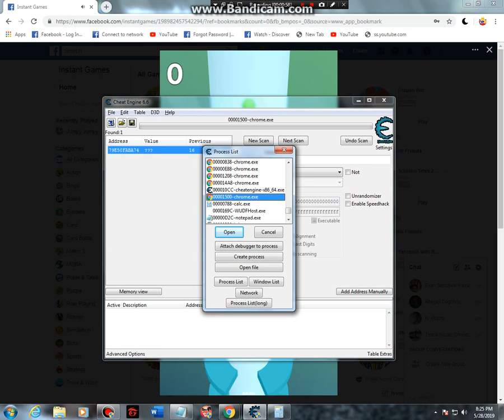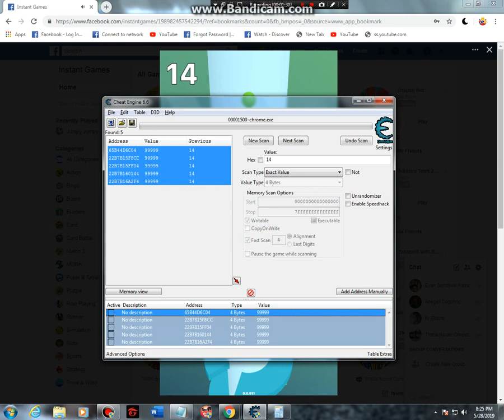HOW TO CHEAT ENGINE IN Jumpy Jumpy - Helix Ball